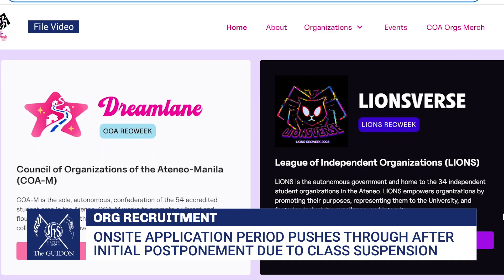RecWeek 2023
RecWeek 2023 marks the beginning of a trailblazing collaboration between the Council of Organizations - Manila (COA-M) and the League of Independent Organizations (LIONS).

Despite abrupt interruptions due to inclement weather, the event pushed through with some adjustments to the online and onsite activities.